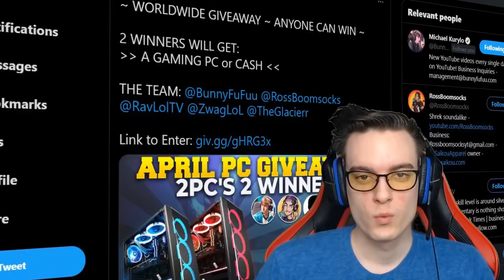4 Air Dragons + 70% CDR Breaks Ashe (Hilarious Ult Cooldown)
Ashe Can Rapid Fire Arrows Now

Editor: @League of editing
Tnail Artist: @Geopi